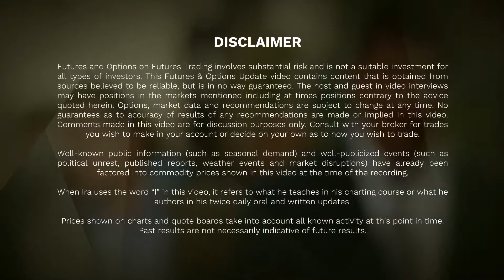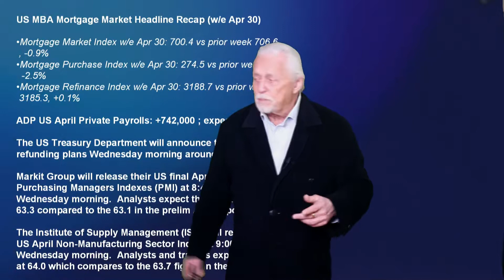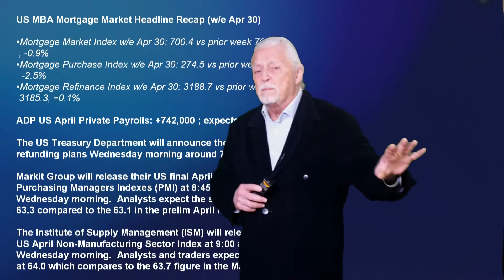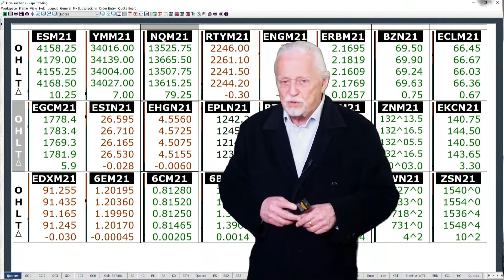Ira Epstein's Morning Flash Video for 5 5 2021